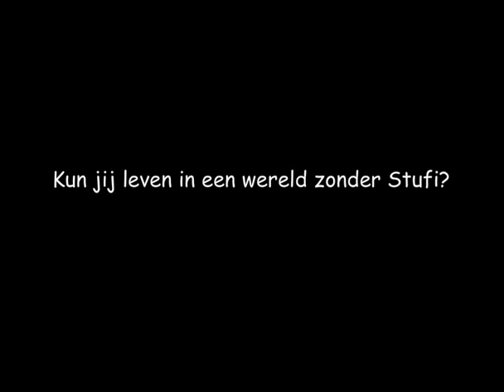Stufi de Studieheld!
Ben jij ook tegen de afschaffing van de studiefinanciering?